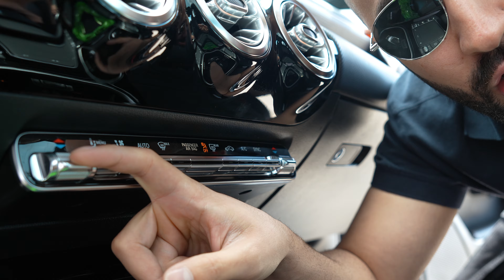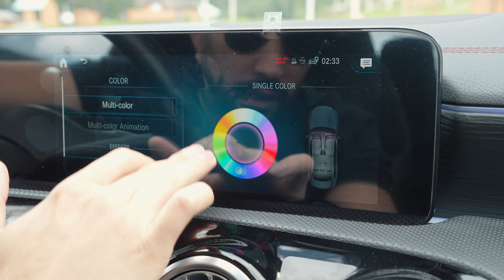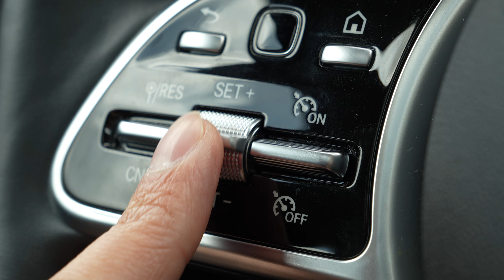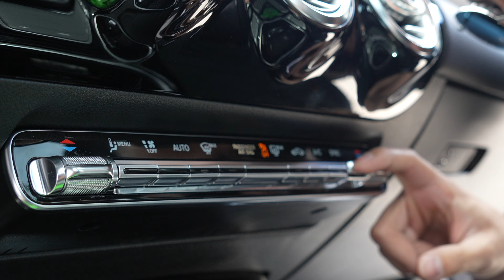بررسی ماشین سی ال اِی مرسدس بنز - CLA Mercedes-Benz 🔧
CLA 250 بنز یک خودروی سدان کوپه ای است که توسط مرسدس-بنز تولید می‌شود. این خودرو دارای طراحی جذاب و خطوط داینامیک است که جلوه‌ای ویژه به آن می‌بخشد. CLA 250 با موتوری قدرتمند بنزینی با ظرفیت 2 لیتر و 4 سیلندر تجهیز شده است که قدرت 221 اسب بخار را ارائه می‌دهد. این خودرو از لحاظ تجهیزات نیز بسیار مدرن است و مجهز به امکاناتی مانند سیستم هدایت راننده، سیستم اطلاعات و سرگرمی MBUX، فناوری بلوتوث، سیستم صوتی پریمیوم و دیگر ویژگی‌های لوکس می‌باشد.

Timecodes
‎0:00 مقدمه
‎0:28 طراحی بیرون ماشین
‎01:48 موتور ماشین
‎02:13 طراحی داخل ماشین
‎04:23 تست ترمز
‎04:37 جادار بودن ماشین
‎5:21 رانندگی ماشین تو جاده
‎8:14 چندتا چیز خوب ماشین
‎8:49 چندتا چیز بد ماشین
‎9:15 قیمت ماشین
‎9:28 نتیجه گیری